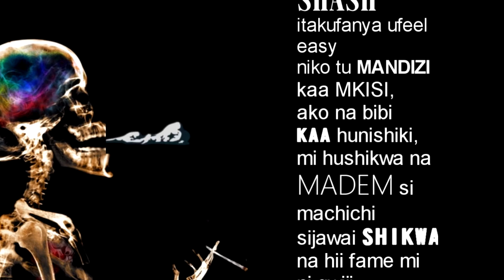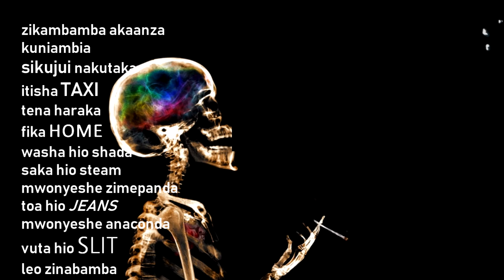SHASH. (unmixed & unmastered)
Written and Performed by Michael Mugo

Visual by TallTin.

Recorded at Jae Records by Andre Muya.